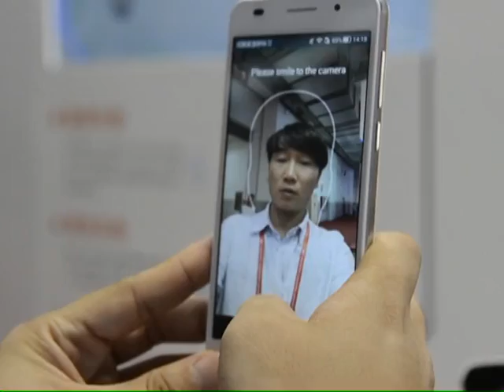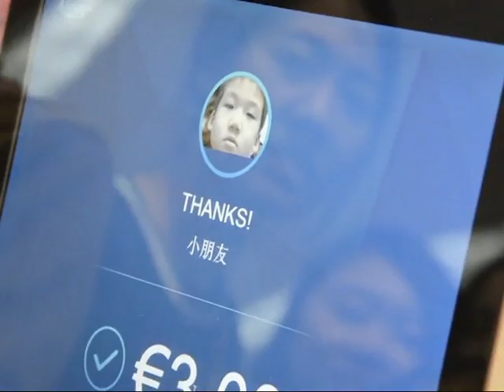Face-recognizing payment tech demonstrated in Beijing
Chinese e-commerce giant Alibaba is exhibiting its new facial recognition payment technology at the ongoing 18th China Beijing International High-Tech Expo.